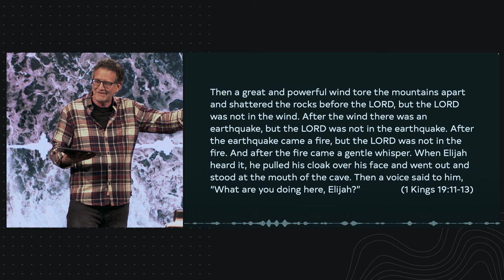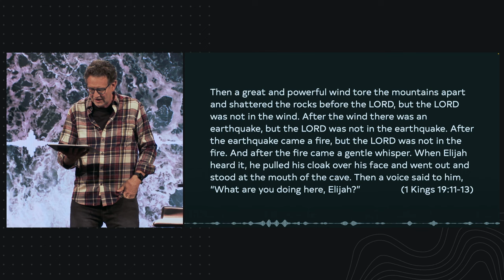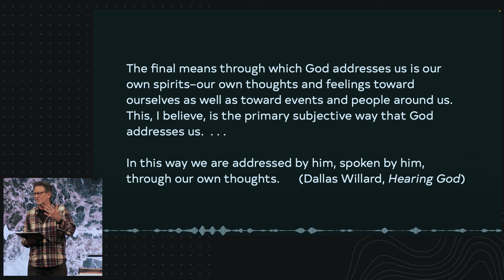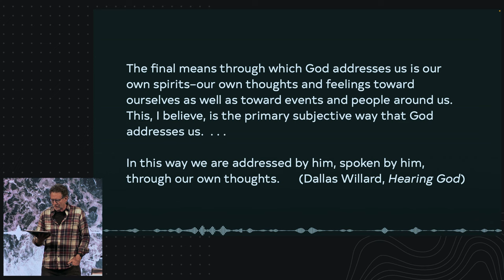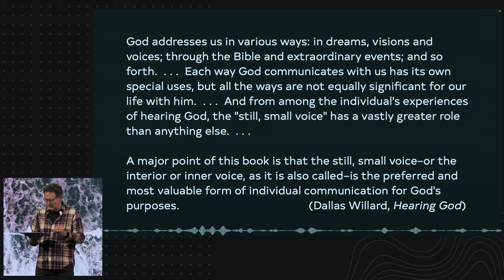The Still, Small Voice | Pastor Michael Yearley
This week, we continue our Hearing God series by exploring the different ways God speaks in a “still, small voice”—which Dallas Willard considers to be the primary subjective way God communicates with us.